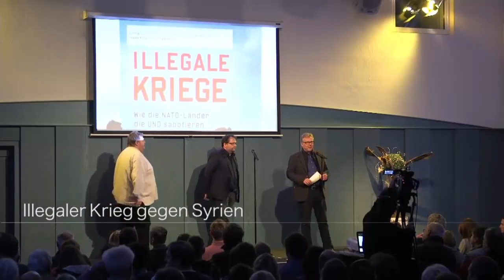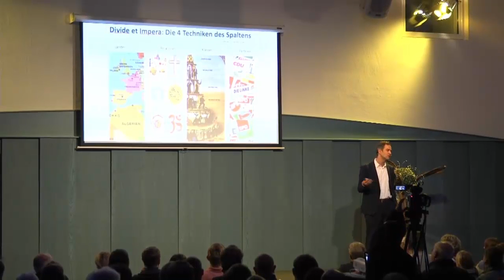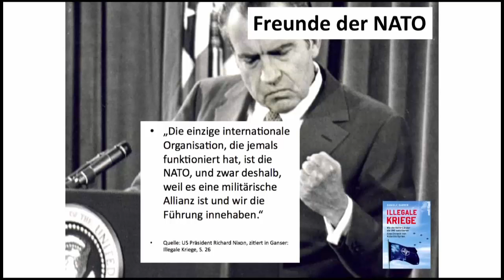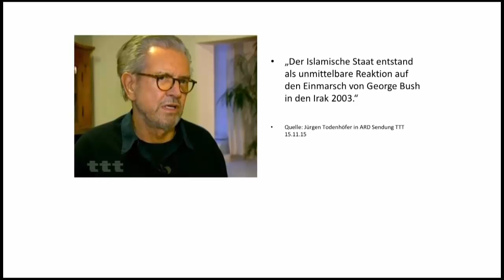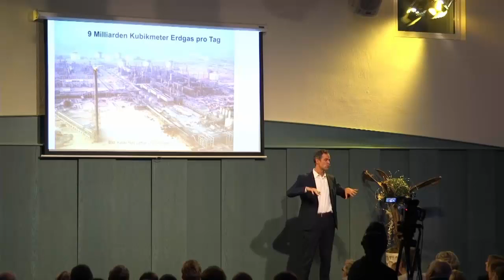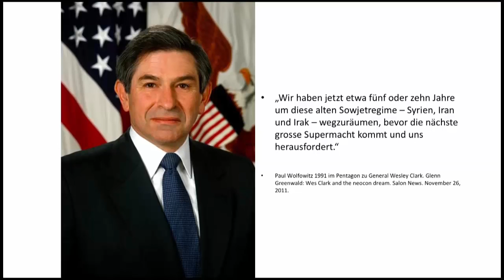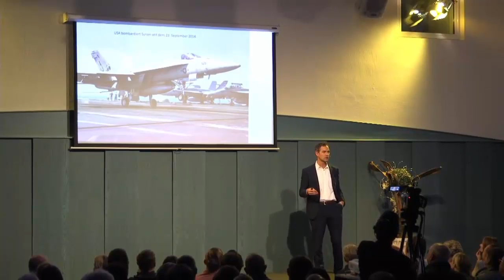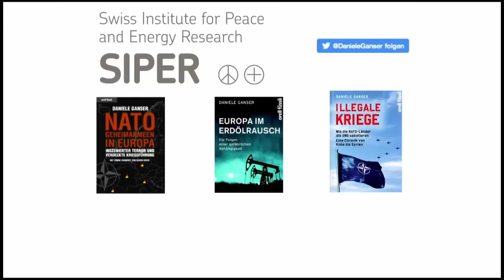Illegaler Krieg gegen Syrien: Dr. Daniele Ganser zu Gast in Bautzen 31.10.2016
- herzlichen Dank für den Upload / die Verbreitung des Videos!

Zu seiner aktuellen Buchvorstellung folgte der Schweizer Historiker und Publizist der Einladung zu den "Bautzener Gesprächen".
In einem zweistündigen Vortrag teilt er seine Analysen zu vergangenen und aktuellen illegalen Kriegseinsätzen durch die NATO und gibt Einblicke in sein neues Buch "Illegale Kriege" (2016). Veranstaltet wurde dieser Abend von dem "Bautzener Frieden", der Bürgerbewegung "Wir Sind Deutschland" und von Hentschke Bau GmbH, einem mittelständischen Unternehmen in Bautzen. Die technische Realisation übernahm die KULTURPRODUKTION Marco Grüttner. Der Einladung in das Hotel Residence folgten etwa 300 aufgeschlossene Bürger aus Bautzen und Umgebung.
Wir bitten um die Verbreitung dieses Mitschnitts - CC Creative Commons 2016.